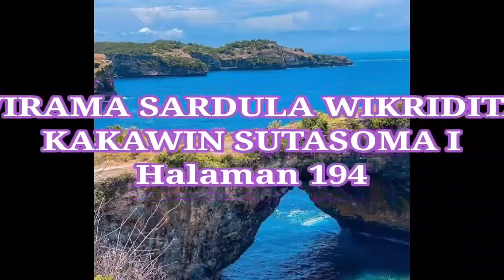WIRAMA SARDULA WIKRIDITA KAKAWIN SUTASOMA I HALAMAN 194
WIRAMA SARDULA WIKRIDITA KAKAWIN SUTASOMA I.
BELAJAR SENI DAN BUDAYA BALI YANG MERUPAKAN TAKSU AGUNG/TAKSU BALI. SERING DISEBUT
PANCA GITA/DHARMA GITA MERUPAKAN TEMBANG BALI...
BELAJAR KEKAWIN  BERAKSARA BALI ATAU TEMBANG KAKAWIN BALI MERUPAKAN SEKAR AGUNG WIRAMA.
SEKAR AGUNG KAIKET ANTUK UGER UGER GURU DAN LAGHU.
CONTOH WIRAMA SEKAR AGUNG YAITU WIRAMA SARDULA WIKRIDITA  KAKAWIN SUTASOMA I  HALAMAN 194